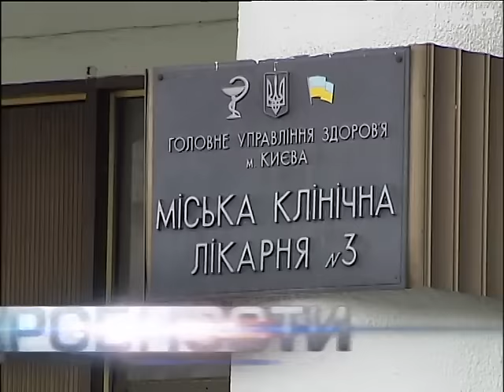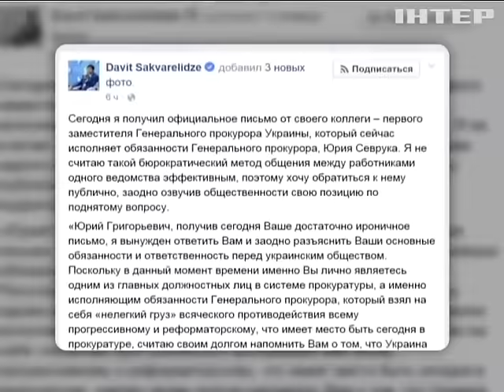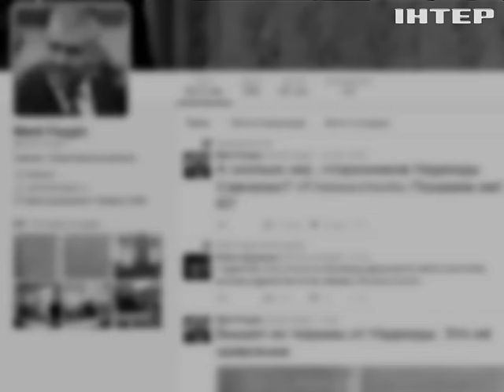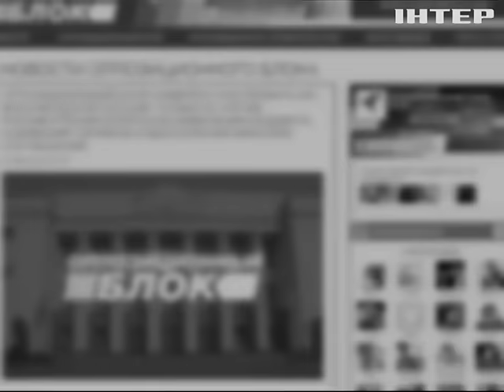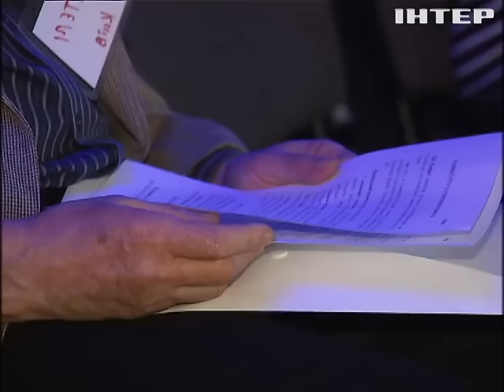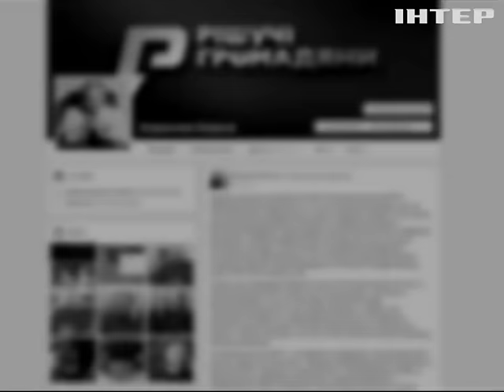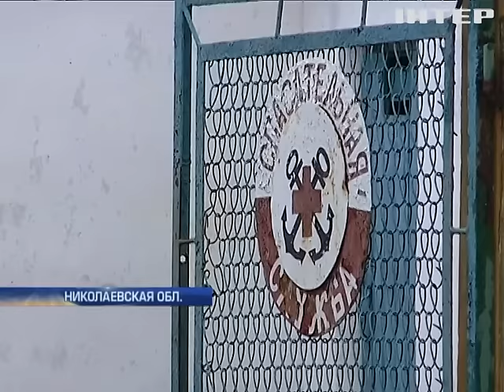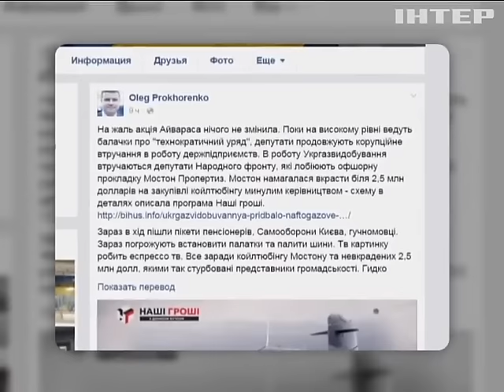Подробности, выпуск за 4 марта 2016 года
Смотрите в этом выпуске: Шпионский скандал. Кто организовывал в Украине антиизраильский фронт?; Отставка в лоб? Кого уговаривают стать преемником Яценюка?; Мантии не тонут. Судьи, бросавшие майдановцев за решетку, возвращаются в свои кресла.